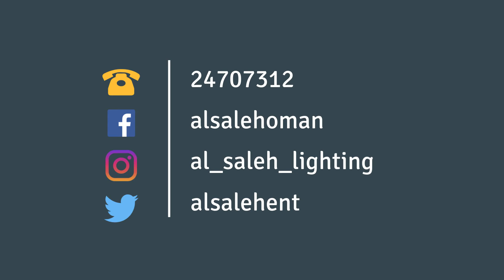Al Saleh Group - BIG Show Oman 2018 - Promo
Al Saleh Group invites you to The BIG Show Oman. Please visit us at Stand No. 3650, Hall No.3. Oman Convention & Exhibition Centre. 12 to 14 March 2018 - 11:00 a.m. - 9:00 p.m.